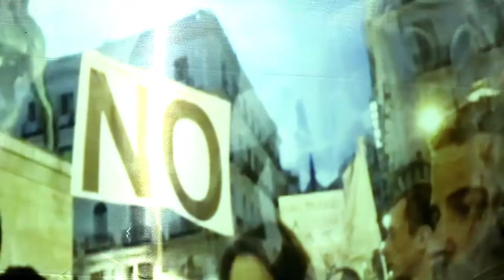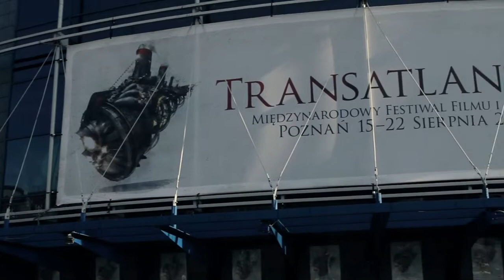Transatlantyk Festival 2012 - Dzień 4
Relacja z 4 dnia Festiwalu Muzyki i Filmu Transatlantyk 2012!